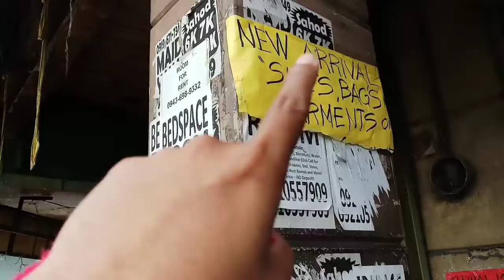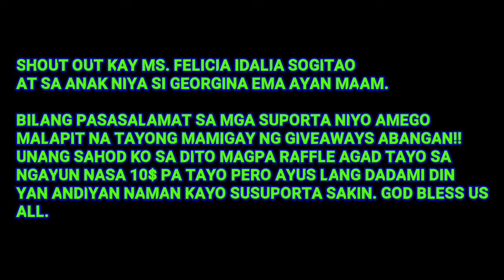NEW ARRIVAL UKAY SHOES NOVA BAYAN PURO ORIG. AT LEGIT !!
Sa kanto lang ng Quirino hyway corner sarmiento st. Nasa baba ng word of hope churh mga amego..

CHAD MAU UKAY MAP:
940 Quirino Hwy